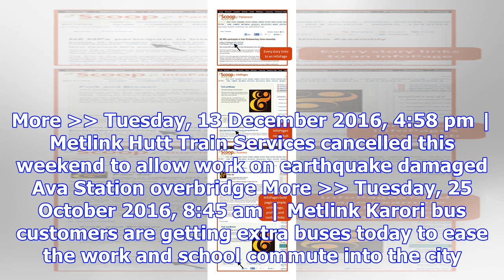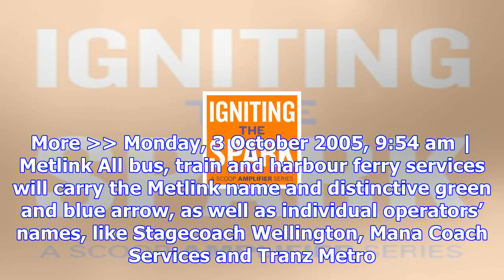Metlink | scoop infopages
Wednesday, 15 November 2017, 9:34 am | Metlink Due to strike action on Thursday 16 November no Metli...